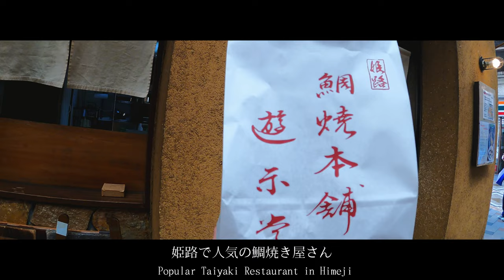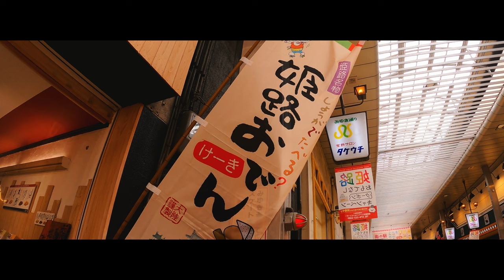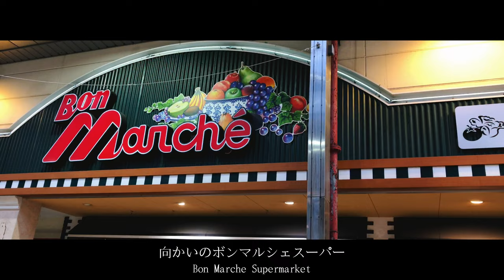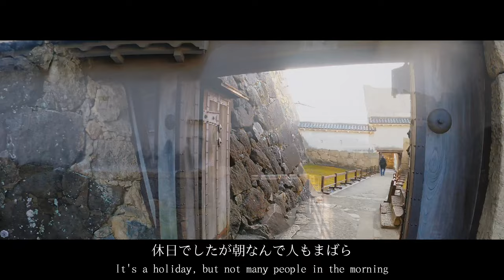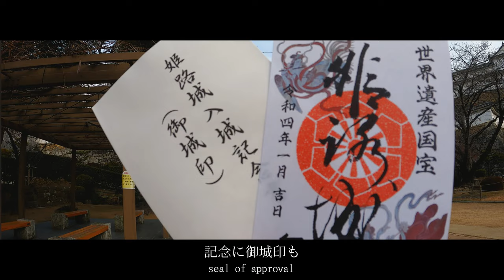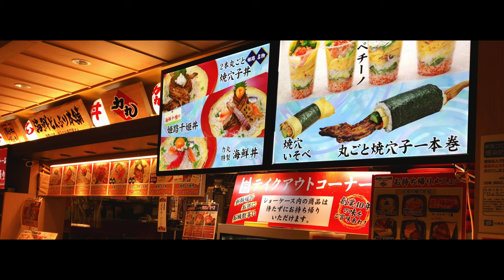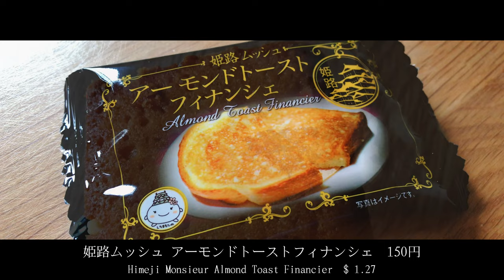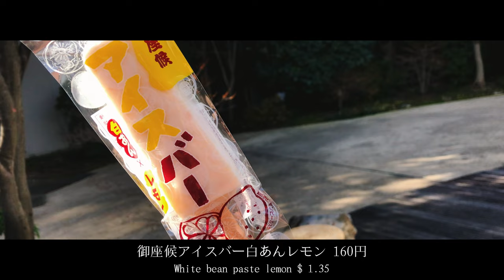【姫路一人旅vlog】姫路城を見学したりみゆき通りや駅でご当地グルメを楽しむ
0:00オープニング
0:16みゆき通り
3:55姫路城
9:41好古園、神社巡り
12:42姫路駅でランチや買い物
16:42あずきミュージアム

日本の地方都市の素晴らしい観光地やホテル、美味しい食べ物をもっと多くの人に知ってもらうために動画で紹介しています。

まるでお城!?駅直結なのに安いモントレ姫路宿泊記【観光やビジネスにおすすめ】

岡山倉敷で一人食べ歩きしながら美観地区を紹介（＋倉敷駅と岡山駅でおすすめ買い物スポットも）

【岡山倉敷一人旅おすすめホテル】美観地区に近く観光に便利なロイヤルパークホテル倉敷を紹介

【1泊2日福岡旅行博多編】ラーメン食べて大濠公園福岡城散策、博多駅で買い物、キャナルシティのパノラマショー見学　vlog